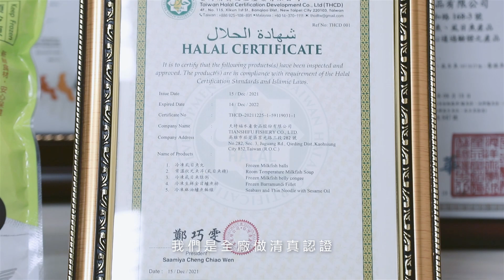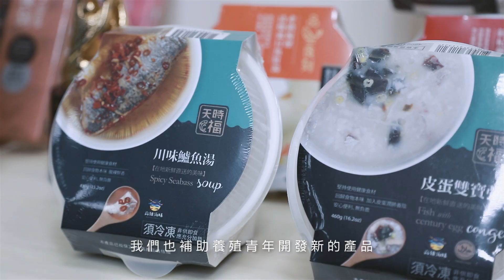「最美魚市場」高雄鼓山魚市場 全新開幕轉型｜NOWnews